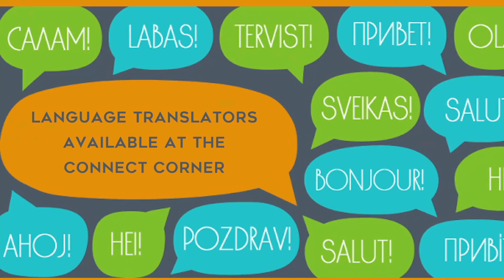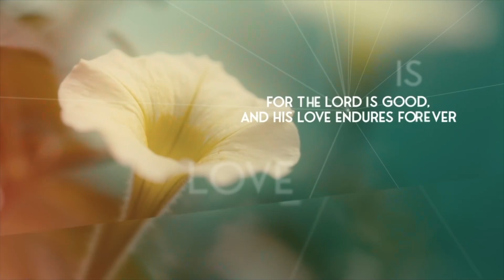A Servant Heart Is Accountable - Burleson Adventist Church - 9/28/24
Welcome! We are glad you have come to worship God with us today and hope you will be blessed. Want to know more about who we are and what we believe? Just ask us!